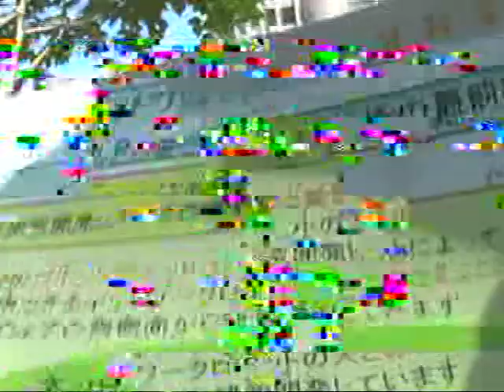埼玉工業大学秋桜祭二足歩行ロボ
埼工大目玉企画

2014年は14,381人の来場者で目玉企画はSITフットボールパーク横でネギ焼きギネスに挑戦するものだった。